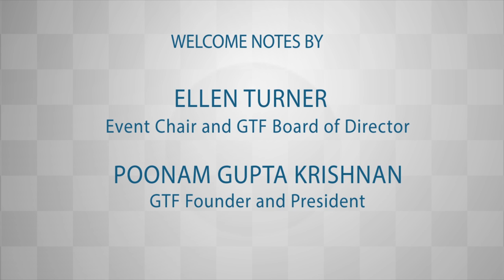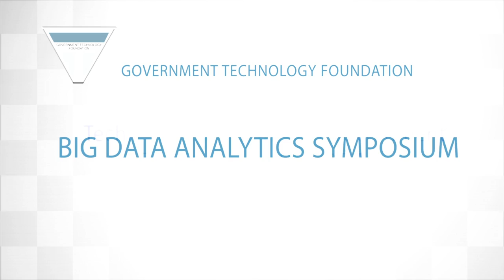Poonam Gupta GTF BigDataAnalyticsSymposiumWelcomeNotes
GTF Big Data Analytics Symposium Welcome Notes Poonam Gupta-Krishnan , GTF Founder and President

GTF Founder and President Poonam Gupta-Krishan explains how the GTF was formed and laid out the vision to innovate and create new opportunities for people here and now. She asked members and supporters to come together and make the goal happen.